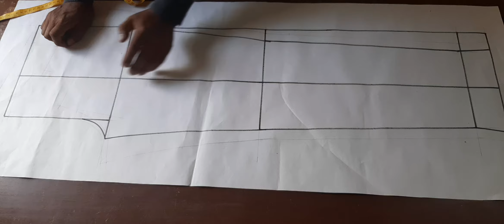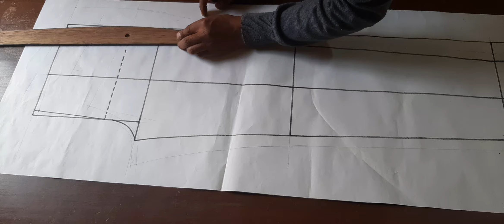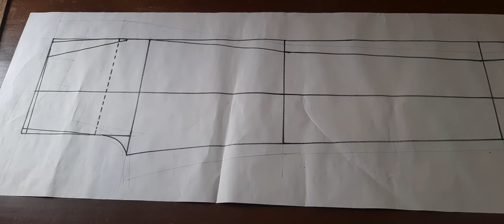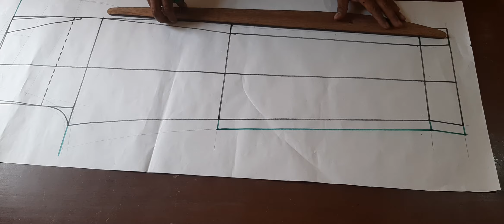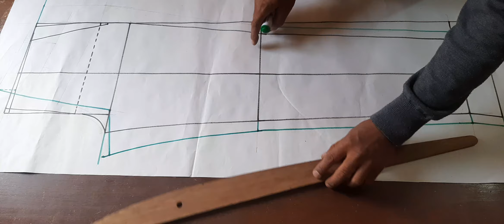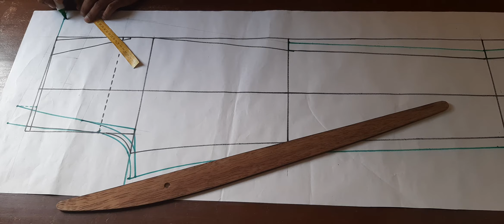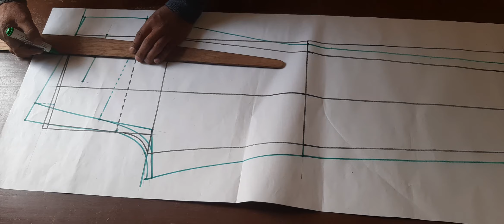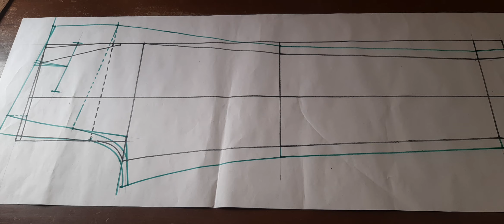Trazo de pantalón de vestir de caballero sin pliegues